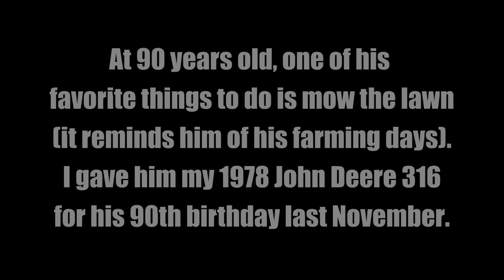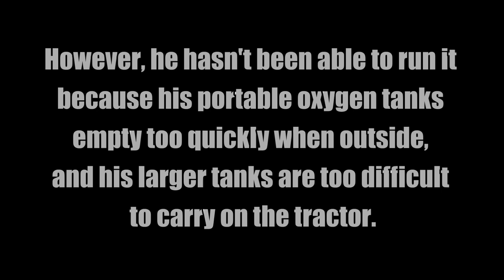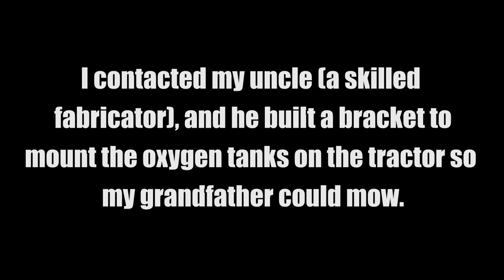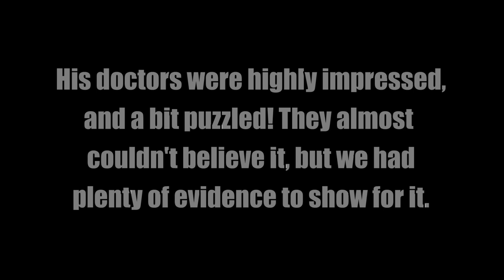My 90-Year-Old Grandfather Mowing With the John Deere 316 - Defying All Odds!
R.I.P. "Pop-Pop" Vince Gangemi Sr. 11/1/28 - 10/27/19

My grandfather was diagnosed with pulmonary fibrosis last year and his health has been gradually declining. His lungs are only working at a fraction of their capacity and he has trouble breathing, so he relies on oxygen to get around now.

Two things you have to understand about my grandfather are that he never gives up, and at 90 years old, he still has the same work ethic he had as a farmer 50+ years ago. Having retired from farming and sold the farm, he misses the old days and enjoys reliving them when he gets the chance. He remains very active around the house and tries to get outside every once in a while (he hates being inside all day). Mowing the lawn is one of his favorite things to do at 90 years old.

As many of you know, I gave him my 1978 JD 316 for his 90th birthday last year, to replace his two Cub Cadets with blown engines (seen He hasn't had the chance to run it this season because his carry-on oxygen tanks only allow him to be outside for short periods of time, and his full-size (indoor) tanks are too difficult to move around. He was disappointed that he couldn't be outside long enough to mow his lawn and the vacant property he owns across the street, so I came up with a solution.

I keep a sleeve hitch on the 316 year-round, and wanted to build some kind of apparatus to carry his oxygen tank utilizing the sleeve hitch so that he could mow for longer periods of time. My uncle and I got together and he made it happen. He took an old hollowed-out Ford tractor muffler (slightly larger diameter than the oxygen tanks), cut the end off, welded reinforcements around the edges, welded a pin to the bottom, and added a latch to hold the top of the oxygen tank while it sits inside the holder.

I mounted up the apparatus on the sleeve hitch and hooked up an oxygen tank, and my grandfather finally got the chance to go out and mow with the 316. I followed him around the property to keep an eye on the tank and holder. He was happier that day than he had been for several months (especially after being inside all winter), and this was his first time mowing this season. He literally acted like a kid in an amusement park - he wanted to keep taking laps around the yard and was having too much fun.

We showed these videos and pictures to his doctors, who were beyond amazed. They marveled at his determination and his drive to get out and work. The doctors only gave him 6 months to live, but 6 months later, he's still out here going strong and doing what he loves...defying the odds!